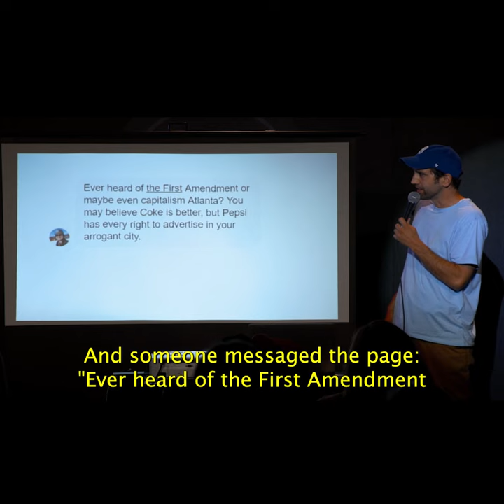The City of Atlanta does not like Pepsi